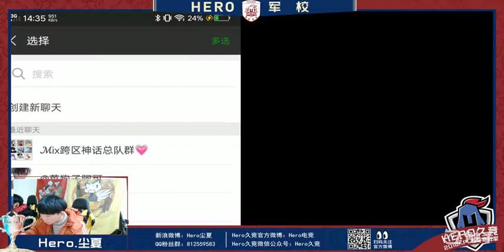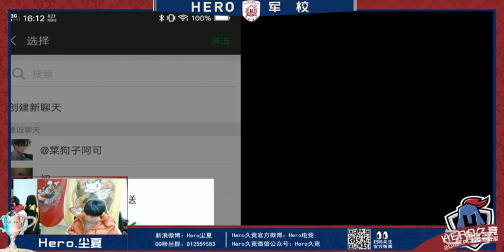Hero.尘夏1月19日直播录屏 Part3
★★独家高清直播录屏★★ 推荐大家保存播放列表观看更方便哦